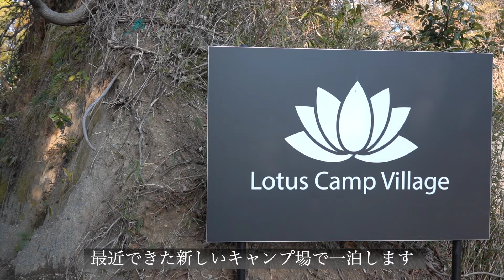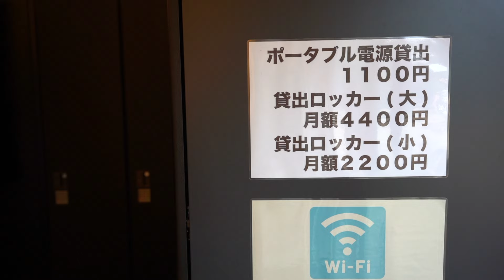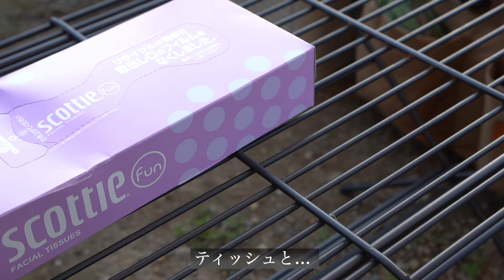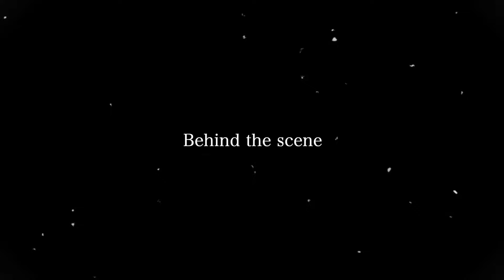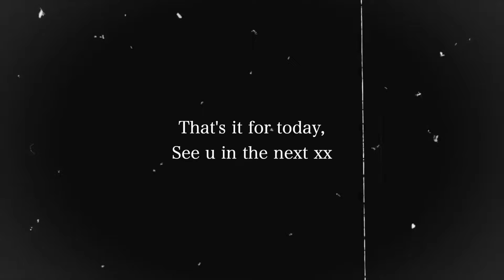[苦戦] 花粉症だけど春キャンしたい！！/ソロキャン女子/犬連れ/神奈川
実は私...かなりの花粉症なのですが、ずっと春キャンに憧れていまして...。
今回は神奈川県・大磯の新しくできたキャンプ場で一泊してきました☆
しかし！ちゃんと対策してきたはずなのに...次々とトラブルが...。Σ('◉⌓◉’)
果たして無事にキャンプを楽しむことはできたのか...？
ゆる〜い動画ですが、素敵なキャンプ場のご紹介や地物で作ったキャンプ飯などもお届けします！
ぜひ最後までごゆっくりとご覧くださいませ♪(*´꒳`*)

一人旅をメインにバンライフやソロキャンしながら各地を巡っています。
愛犬と行けるスポットや美味しいご飯、そして自然豊かな絶景などをご紹介しています。
少しでも犬連れさんや、みなさんの旅の計画のお役に立てたら幸いです。
ゆる〜くお茶でも飲みながらご覧くださいませ。

【動画の目次】
0:00 オープニング
1:00 キャンプ場紹介
3:14  挨拶
5:55 夕飯の支度
10:17 トラブル
10:59 第二回戦
13:28 事件
15:00 夜の時間
16:52 翌朝
22:12 最後に
22:57 未公開シーン

その他、各種SNSでもバンライフやソロキャンなど旅の様子をあげているので